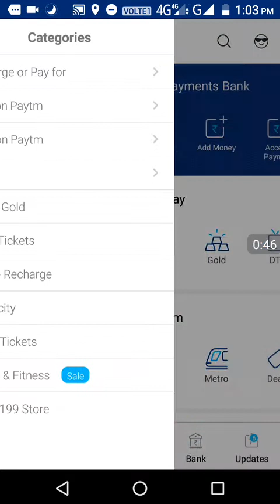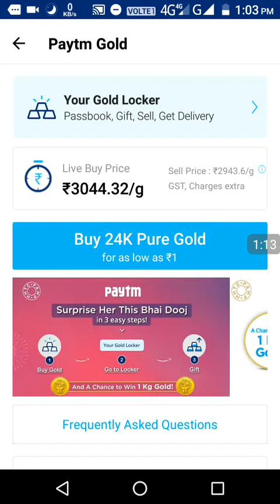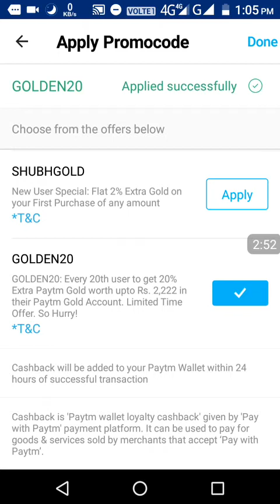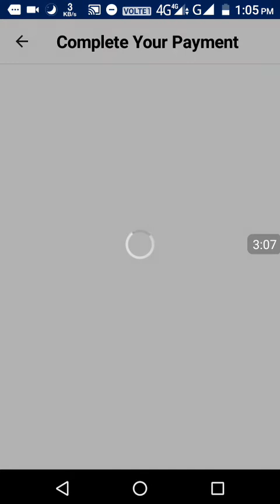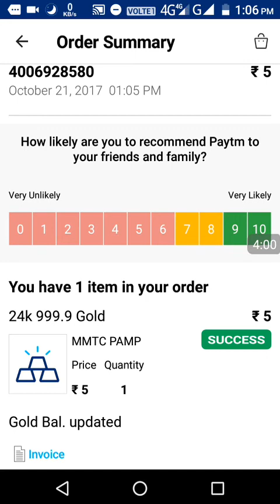Buy and store gold using paytm ! Online gold invest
Hello friend aj Mai apko bataunga online gold paytm se buy kaise kre plz video jarur dekhe